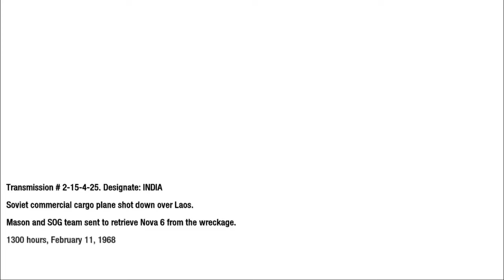CALL OF DUTY BLACK OPS 1 Campaign walkthrough Gameplay Ep10 - CRASH SITE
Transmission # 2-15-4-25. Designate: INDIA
Soviet commercial cargo plane shot down over Laos.
Mason and SOG team sent to retrieve Nova 6 from the wreckage.
1300 hours, February 11, 1968